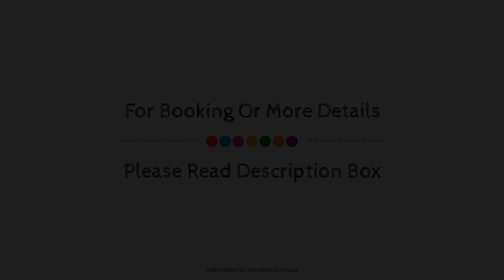Romantica Hotel Apartments, Crete Island, Greece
About Property:
Romantica Hotel Apartments is perfectly located for both business and leisure guests in Stalis. Both business travelers and tourists can enjoy the hotel's facilities and services. Take advantage of the hotel's free Wi-Fi in all rooms, luggage storage, family room. Air conditioning, balcony/terrace, extra long beds ( 2 meters), kitchenette, refrigerator can be found in selected guestrooms. Enjoy the hotel's recreational facilities, including hot tub, golf course (within 3 km), outdoor pool, table tennis, horse riding, before retiring to your room for a well-deserved rest. Discover all Stalis has to offer by making Romantica Hotel Apartments your base.
Searching For
1. Romantica Hotel Apartments - Crete Island
2. Romantica Hotel Apartments - Crete Island Virtual Tour
3. Romantica Hotel Apartments - Crete Island Rooms
4. Romantica Hotel Apartments - Crete Island Amenities
5. Romantica Hotel Apartments - Crete Island Videos
6. Romantica Hotel Apartments - Crete Island Offers
7. Romantica Hotel Apartments - Crete Island Deals
Audio Credit:
Track Title: Blank Slate
Artist: VYEN